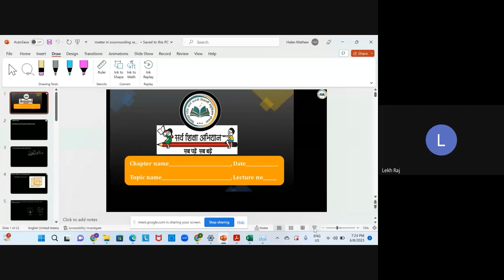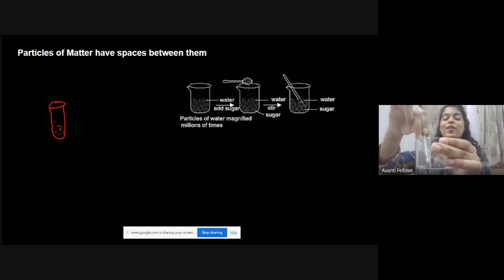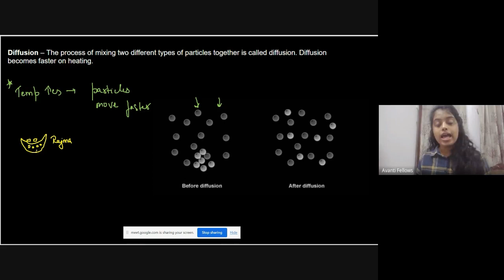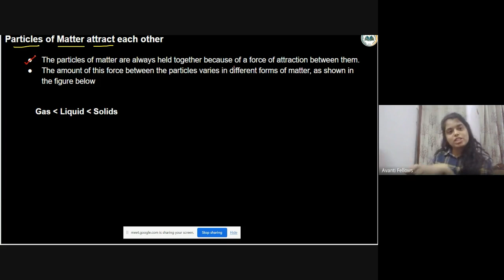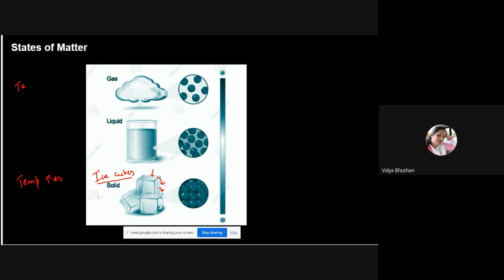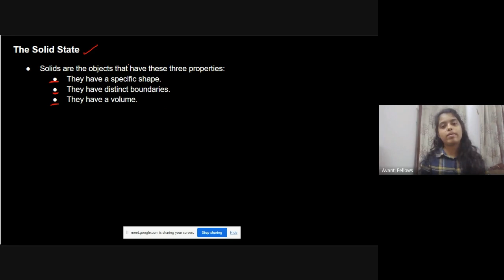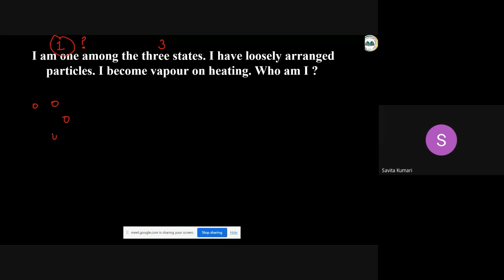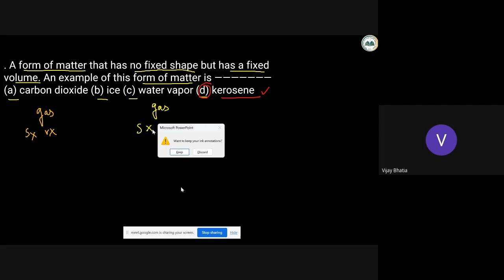Matter In Our Surroundings - Properties of Matter | 9th Science : Chemistry | 8th June 2023